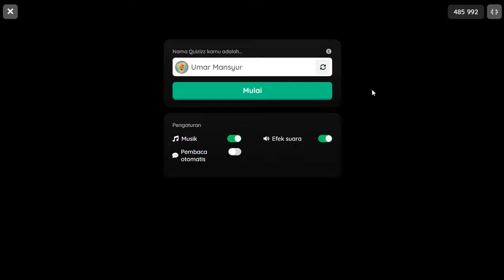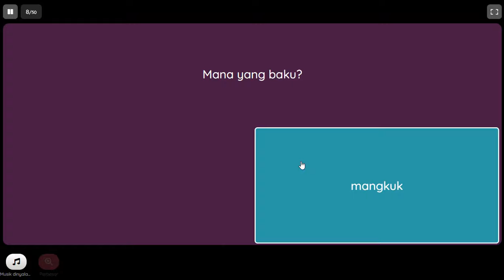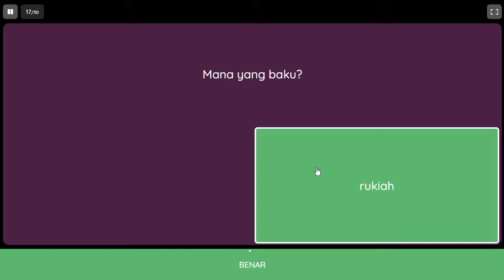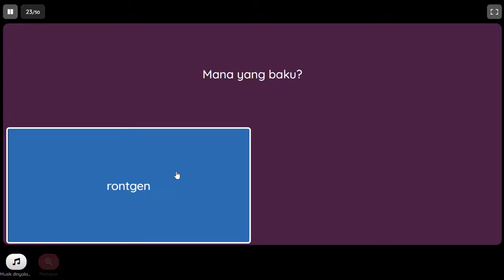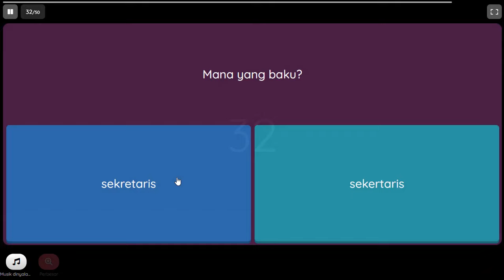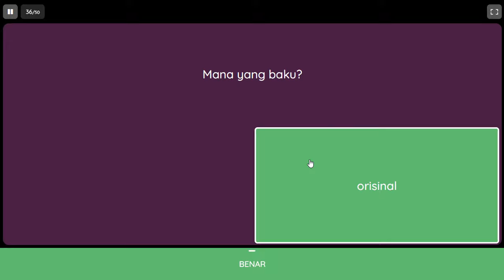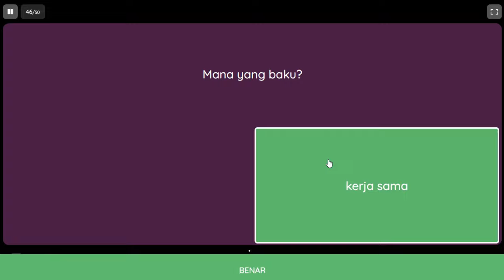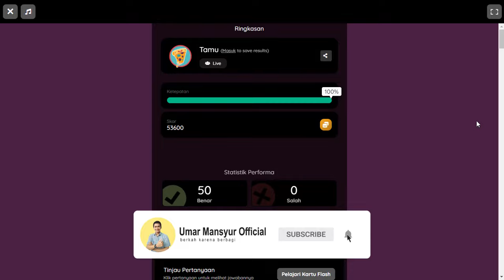Kuis Kata Baku Menurut KBBI | Bagian 2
Video ini merupakan Bagian #2 dari kuis 400 kata baku dan kata tidak baku menurut KBBI menggunakan Quizizz.